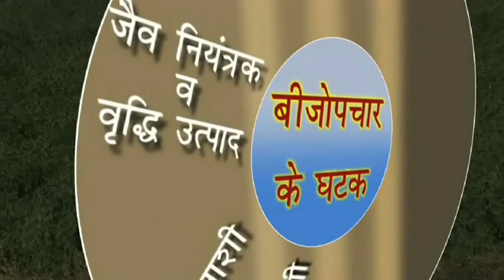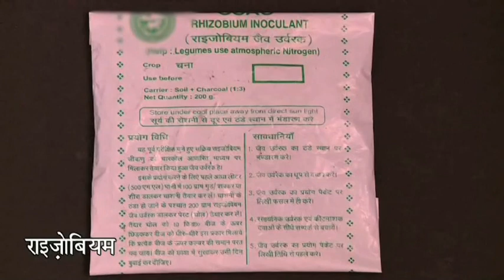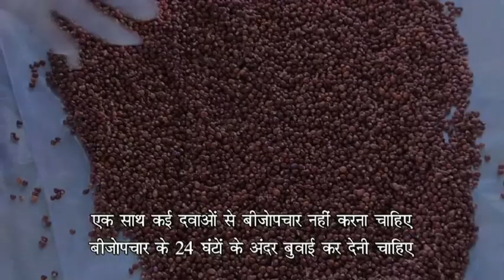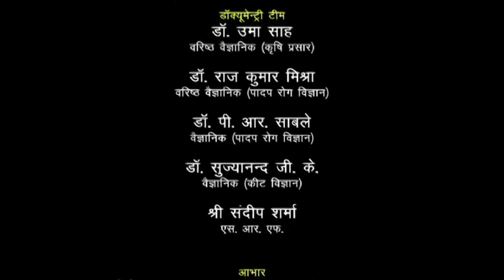Seed healing treatment in Pulses Crop